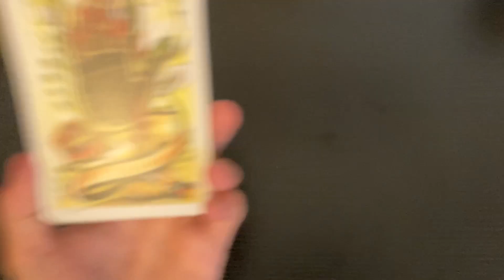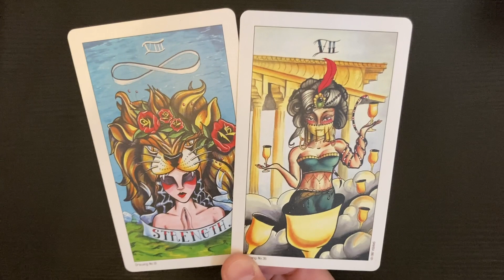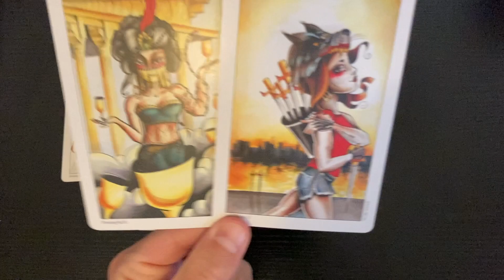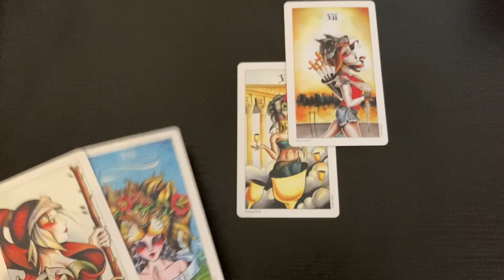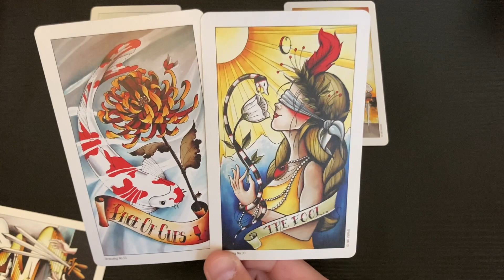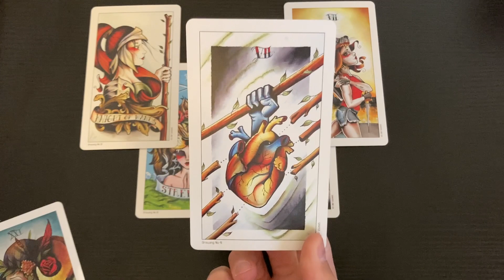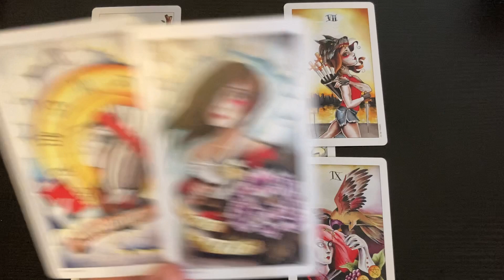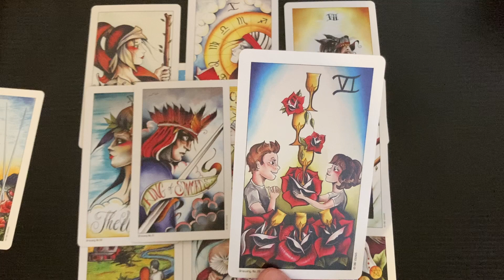GEMINI 💰 Time For Your Hard Work To Pay Off - Money & Career (Mid-May 2022)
This is a general tarot reading for the sign of GEMINI (All Placements).

- 10 Card Reading - $40
- 5 Card Reading - $20
- 3 Card Reading - $13